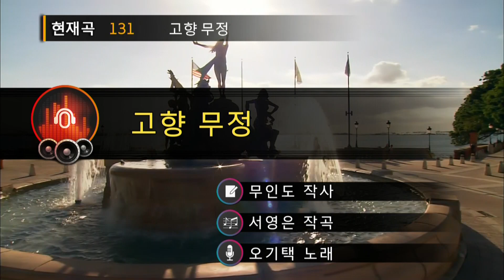2021년 3월 8일 인기동영상 (10번 참가자 최규옥)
오기택의 고향 무정